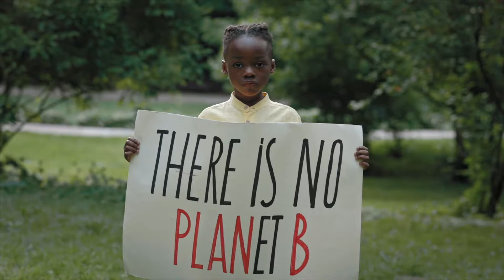Spring Tour 2022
The live show (music and film) ‘Freedom To Roam: The Rhythms of  Migration’ - exploring themes such as rewilding, climate change, empathy and human displacement - goes on tour at the end of February. Catch the wave of positivity brought by the « totally mesmeric » (Folk Radio UK) compositions of Eliza Marshall, Catrin Finch, Jackie Shave and Dónal Rogers who will perform alongside Kuljit Bhamra and Robert Irvine to a backdrop of stunning projections created by Amelia Kosminsky, after a screening of the accompanying documentary by award-winning director Nicholas Jones.

Track in video - Freedom by Catrin Finch

Full of exciting potential… beautiful - The Guardian
Inspirational - Songlines
- RnR Magazine

FEB 22 The Apex, Bury St. Edmunds
FEB 23 Aberystwyth Arts Centre
FEB 24 The Stoller Hall Manchester
FEB 25 Howard Assembly Room
MAR 2 St George's Bristol

Music composed by:

Catrin Finch
Eliza Marshall
Dónal Rogers
Jackie Shave